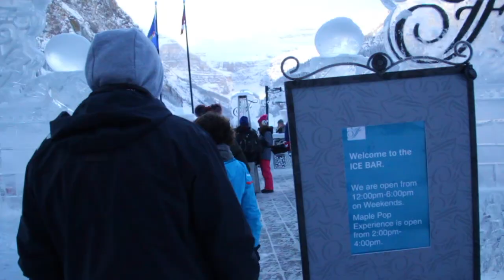Lake Louise was frozen! // Banff, Canada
Threw some clips together from my trip to Canada,
Started with Christmas in Calgary and then Banff for New Years! Definitely recommend!

Song - Foals // Mountain at my Gates